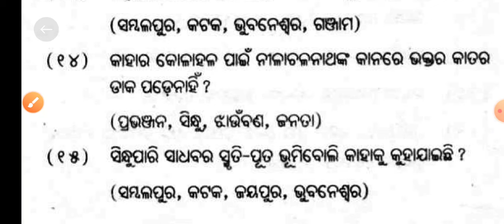Puspapurare Barsha barana Question Answer | Puspapurare Barsha barana MCQ